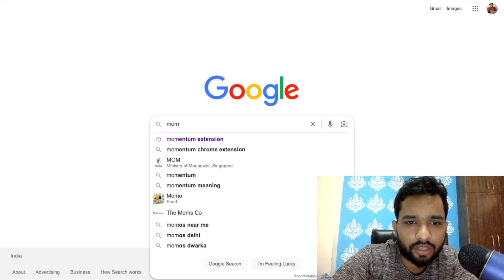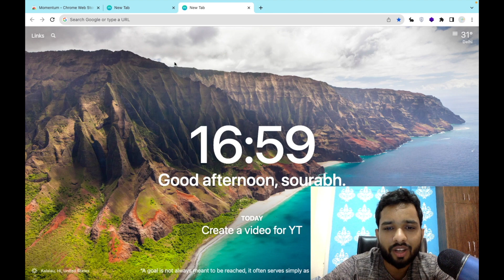Best chrome extension for productivity | Exploring Momentum!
Elevate your productivity and transform your browser experience with Momentum, the ultimate Chrome extension! In this video, TheCodingBus will take you on a journey through the fantastic features of Momentum that will supercharge your daily routine. From stunning backgrounds to task management, Momentum has it all. Join us as we explore how to make the most of this powerful tool and achieve your goals with style. Boost your daily achievements with Momentum and make every browsing session a productive one. Join us as we dive into the world of this amazing Chrome extension!
So are you ready to level up your browser game? Plus, download Momentum today and unlock a world of productivity!

The Coding Bus